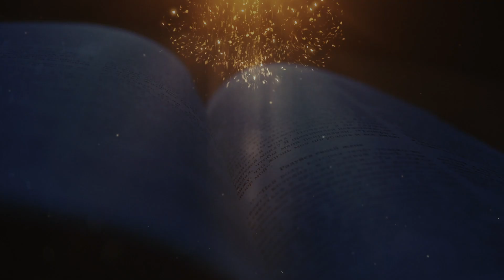വചനദീപ്തി | ലൂക്കാ 9:28-36 | കര്‍ത്താവിന്‍റെ രൂപാന്തരീകരണം | Fr Varghese Kalapurackal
നമ്മുടെ പ്രഭാതങ്ങളെ ദൈവൊന്മുഖമാക്കുവാൻ ടെൽമി ക്രിയേഷൻസ് ഒരുക്കുന്നു :  വചനദീപ്തി!

AUG 06 - കൈത്താക്കാലം രണ്ടാം ശനി

ലൂക്കാ 9:28-36 കര്‍ത്താവിന്‍റെ രൂപാന്തരീകരണം.

28 അവന്‍ ഇതു പറഞ്ഞിട്ട് ഏകദേശം എട്ടുദിവസങ്ങള്‍ കഴിഞ്ഞ് പത്രോസ്, യോഹന്നാന്‍, യാക്കോബ് എന്നിവരെ കൂട്ടിക്കൊണ്ടു പ്രാര്‍ഥിക്കാന്‍മലയിലേക്കു കയ റിപ്പോയി.29 പ്രാര്‍ഥിച്ചുകൊണ്ടിരിക്കുമ്പോള്‍ അവന്‍െറ മുഖഭാവം മാറി; വസ്ത്രം വെണ്‍മയോടെ ശോഭിച്ചു.30 അപ്പോള്‍ രണ്ടുപേര്‍ - മോശയും ഏലിയായും - അവനോടു സംസാരിച്ചുകൊണ്ടിരുന്നു.31 അവര്‍ മഹത്വത്തോടെ കാണപ്പെട്ടു. അടുത്തുതന്നെ ജറുസലെമില്‍ പൂര്‍ത്തിയാകേണ്ട അവന്‍െറ കടന്നുപോകലിനെക്കുറിച്ചാണ് അവര്‍ സംസാരിച്ചത്.32 നിദ്രാവിവശരായിരുന്നിട്ടും പത്രോസും കൂടെയുള്ളവരും ഉണര്‍ന്നിരുന്നു. അവര്‍ അവന്‍െറ മഹത്വം ദര്‍ശിച്ചു; അവനോടുകൂടെ നിന്ന ഇരുവരെയും കണ്ടു.33 അവര്‍ പിരിഞ്ഞുപോകുമ്പോള്‍ പത്രോസ് യേശുവിനോടു പറഞ്ഞു: ഗുരോ, നാം ഇവിടെ ആയിരിക്കുന്നതു നല്ലതാണ്. ഞങ്ങള്‍ മൂന്നു കൂടാരങ്ങള്‍ ഉണ്ടാക്കാം. ഒന്നു നിനക്ക്, ഒന്നു മോശയ്ക്ക്, ഒന്ന് ഏലിയായ്ക്ക്. താന്‍ എന്താണു പറയുന്നതെന്ന് അവനുതന്നെ നിശ്ചയമില്ലായിരുന്നു.34 അവന്‍ ഇതു പറയുമ്പോള്‍ ഒരു മേഘംവന്ന് അവരെ ആവരണം ചെയ്തു. അവര്‍ മേഘത്തിനുള്ളിലായപ്പോള്‍ ശിഷ്യന്‍മാര്‍ ഭയപ്പെട്ടു.35 അപ്പോള്‍ മേഘത്തില്‍നിന്ന് ഒരു സ്വരം കേട്ടു: ഇവന്‍ എന്‍െറ പുത്രന്‍, എന്‍െറ തെരഞ്ഞെടുക്കപ്പെട്ടവന്‍; ഇവന്‍െറ വാക്കു ശ്രവിക്കുവിന്‍.36 സ്വരം നിലച്ചപ്പോള്‍ യേശു മാത്രം കാണപ്പെട്ടു. ശിഷ്യന്‍മാര്‍ മൗനം അവലംബിച്ചു; തങ്ങള്‍ കണ്ടതൊന്നും ആദിവസങ്ങളില്‍ അവര്‍ ആരോടും പറഞ്ഞില്ല.